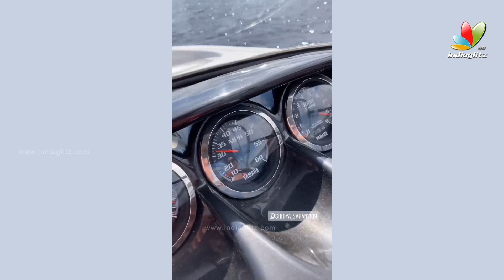Shriya Saran laughing at Her Husband Andrei Koscheev`s feats in the Boat.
Bandla Ganesh Funny Speech at Prakash Raj Maa Election Press Meet ll  వర్గ పోరాటం, ఘనవిజయం ఏంటిది.

The Official Telugu​ page of IndiaGlitz! The latest TeluguMovieNews​, latest movie teasers, trailers, fun videos, and official interviews many more are available on our channel! One-stop Telugu Cinema Entertainment destination